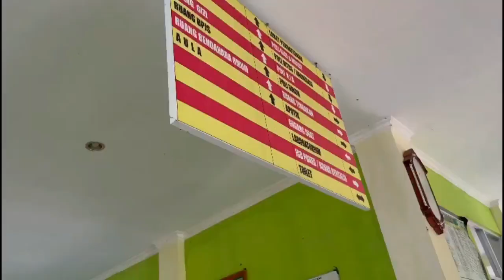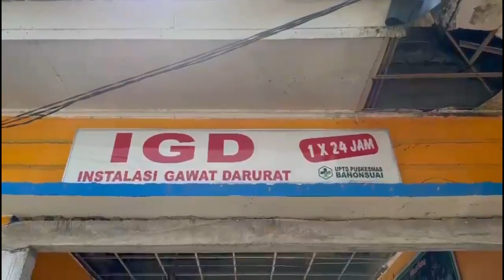BLUE CODE PUSKESMAS BAHONSUAI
Code blue adalah kode sistem aktivasi untuk kondisi gawat darurat untuk pasien yang membutuhkan pertolongan dan penanganan medis sesegera mungkin seperti pada kasus pasien mengalami henti jantung.  Code blue adalah kode warna yang terdapat di rumah sakit atau instansi kesehatan lainnya yang digunakan untuk memberitahu tim respon cepat mengenai adanya kondisi gawat darurat dan lokasi terjadinya. Petugas yang berkerja di instansi kesehatan wajib mengetahui arti dari kode yang digunakan karena merupakan tanda dari kondisi kegawatdaruratan yang perlu dilakukan tindakan segera. Kode warna dibuat agar dapat menyampaikan informasi yang segera secara ringkas dan tepat ke personil rumah sakit atau instansi kesehatan untuk menangani keadaan emergensi tersebut tanpa membuat rumah sakit atau instansi kesehatan menjadi dalam keadaan panik.